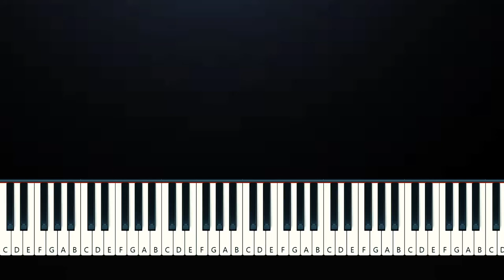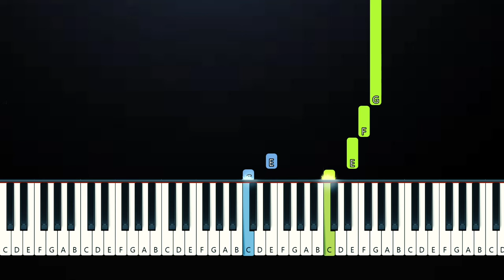Stephen Sanchez - Caught In A Blue (Piano Tutorial)